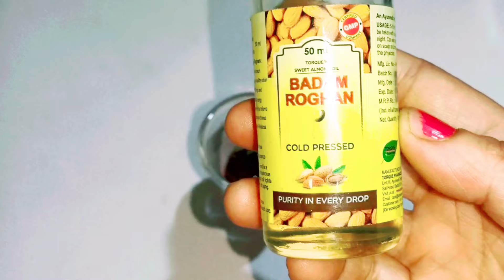DIY Beetroot Face Serum | स्किन टाइट करने के लिए रोज रात को लगाएं ये फेस सीरम| young,tite,skin 1 day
About video

DIY Beetroot Face Serum | स्किन टाइट करने के लिए रोज रात को लगाएं ये फेस सीरम| young,tite,skin in  1 day |

- is published in good faith and for general information purpose only. Be4Beauty does not make any warranties about the completeness, reliability and accuracy of this information. Any action you take upon the information you find on this website (Be4Beauty), is strictly at your own risk. Be4Beauty will not be liable for any losses and/or damages in connection with the use of our website.